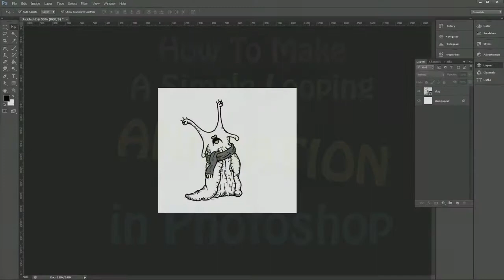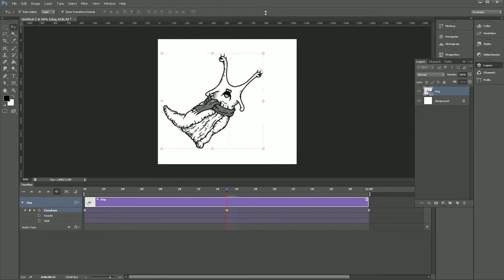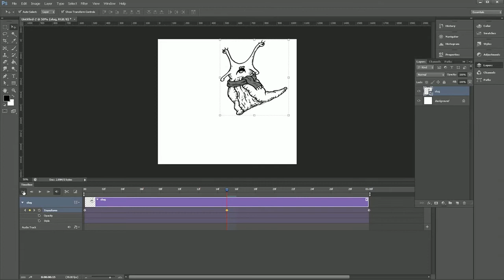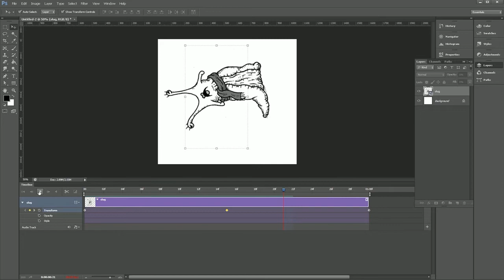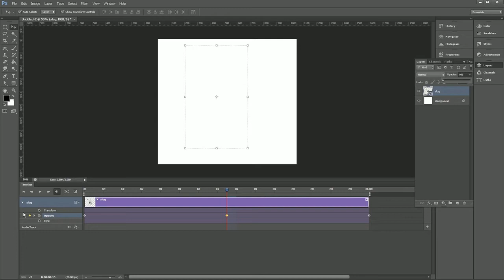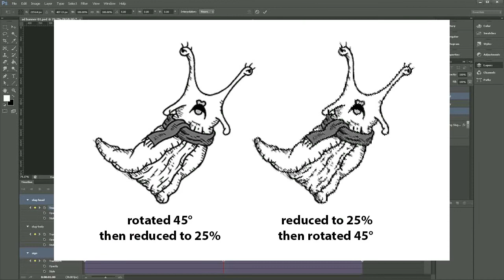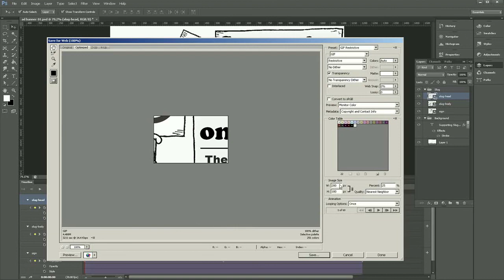How to Make A Simple Looping Animation in Photoshop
Explaining the basics of simple animating in Photoshop, plus applying those basics to creating an animated banner.

Read my comic, it has slugs and humor!